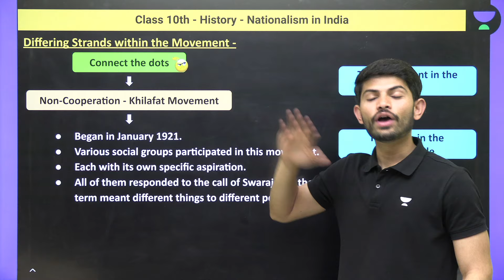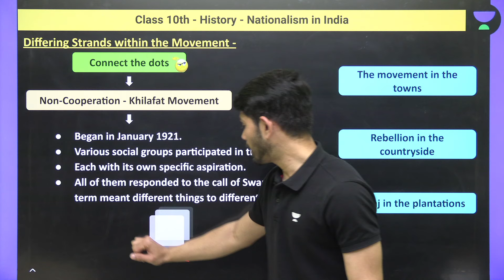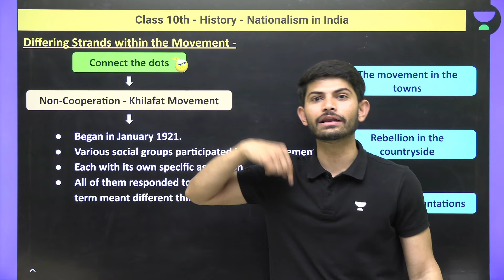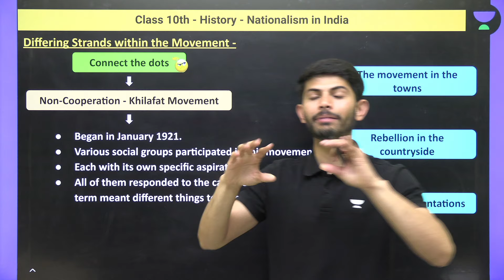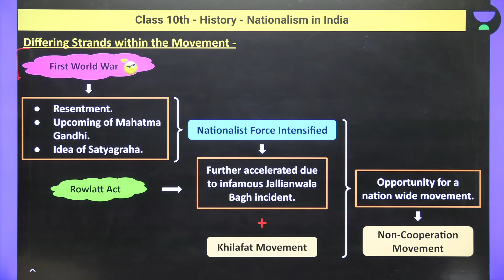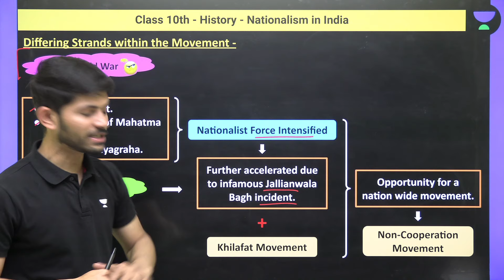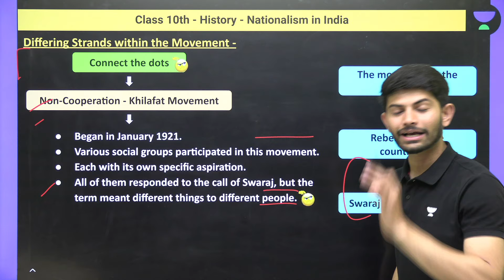Class 10: Nationalism in India | Differing Strands within the Movement | L-6 | History | Digraj Sir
Digraj Singh Rajput Sir will be discussing the chapter "Differing Strands within the Movement" for Class 10 Civics. Digraj Sir will also help you to understand the topics in the easiest way, resulting in fast-forwarding your preparation for the CBSE Term 2 Exam.

1. Learn from your favorite Educator
2. Dedicated DOUBT sessions
3. One Subscription, Unlimited Access
4. Real-time interaction with Educators
5. You can ask doubts in a live class
6. Limited students
7. Download the videos & watch them offline